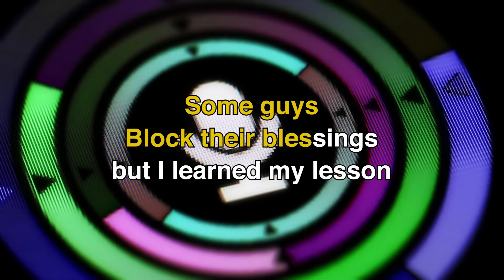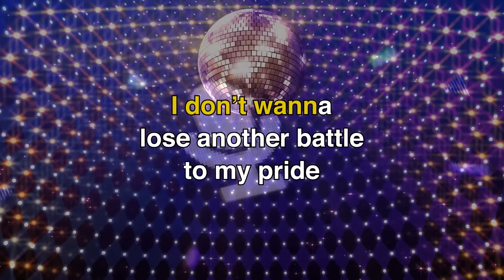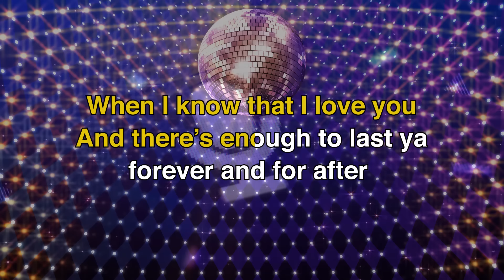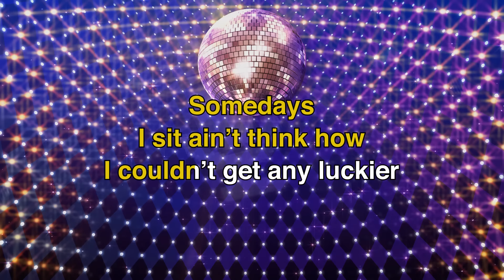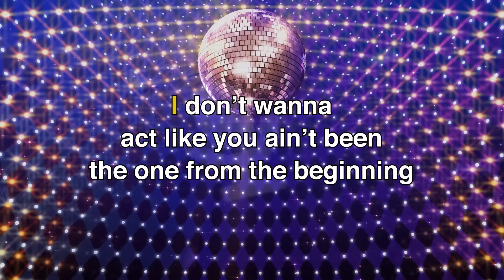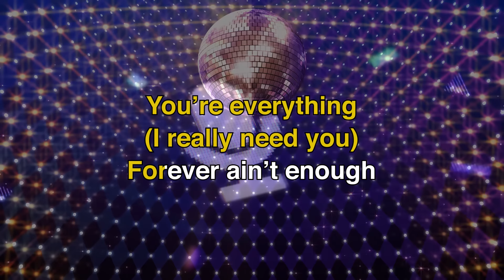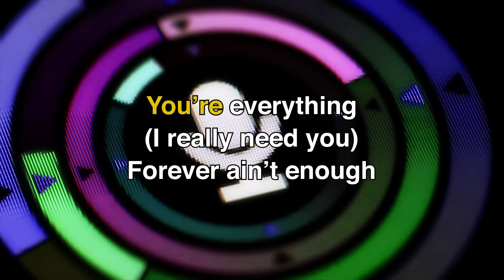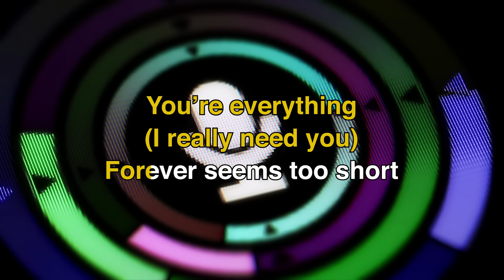dvsn - For Us (Official Lyrics Video)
The official audio of "For Us" from the album A Muse In Her Feelings.